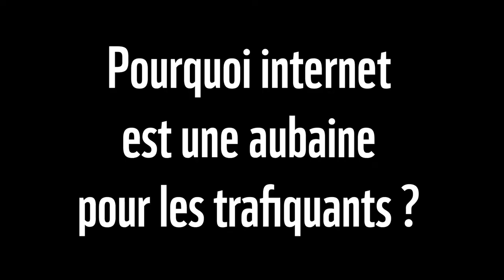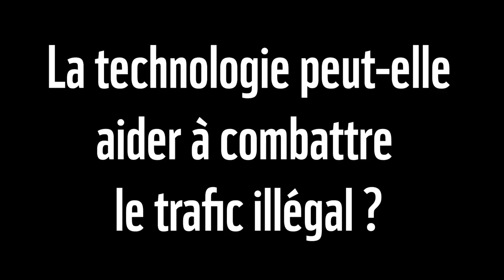Le monde obscur du trafic d’espèces sauvages, interview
Aujourd’hui, le trafic illégal d’espèces sauvages se passe aussi en ligne. Mais comment ça fonctionne, et que pouvons-nous y faire ?
Nos experts Emilie et Florian (WWF/TRAFFIC) vous expliquent tout ici.